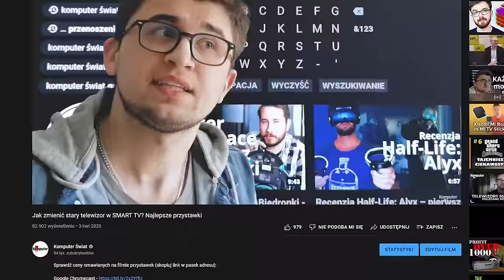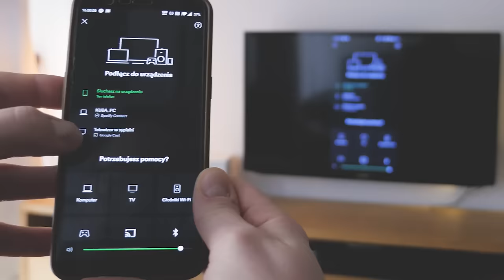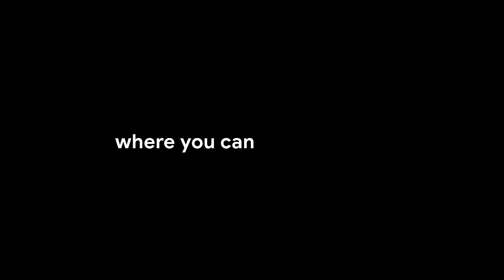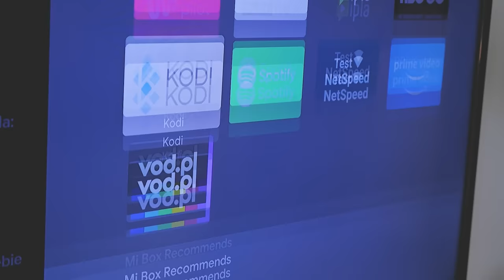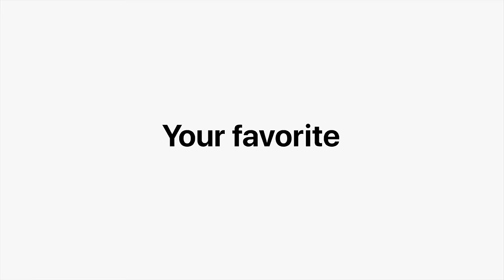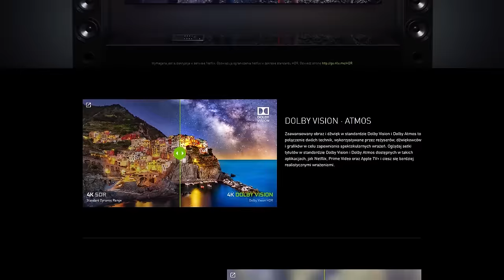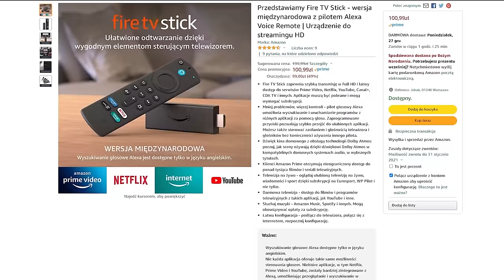Jaką przystawkę Smart TV kupić w 2023 roku? Oto polecane modele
Zmiana standardu telewizji to czas, by pomyśleć nad nowym ekranem, dekoderem, a może... przystawką TV. Obecnie mamy masę aplikacji, które świetnie wykorzystają wasze ekrany, a kupując taką przystawkę, w zasadzie nie musicie się o nic więcej martwić. No, chyba że o to, jaki model kupić. Oto zatem polecane przez nas modele.